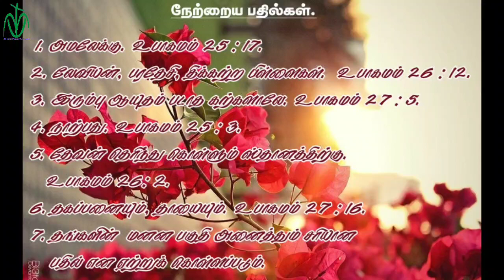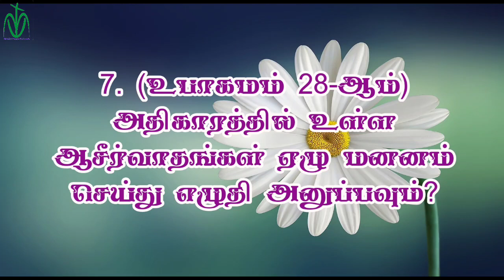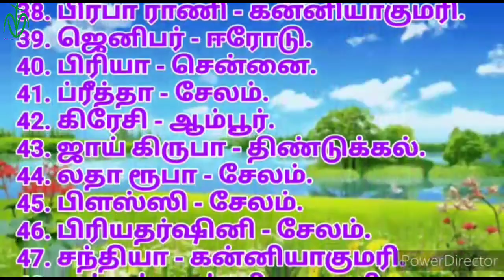MVN BIBLE QUIZ 88